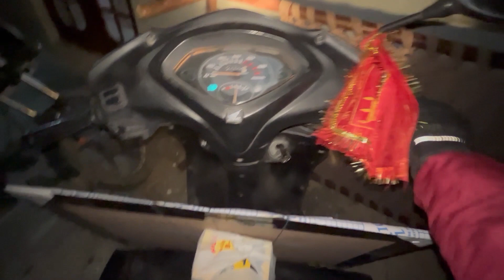Finally I Bought Godox AD200 Pro 😍